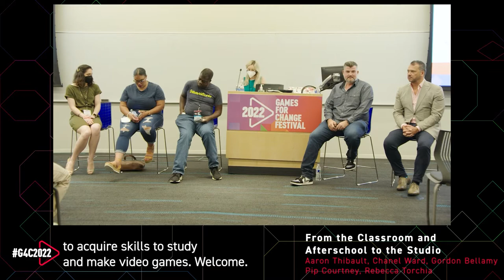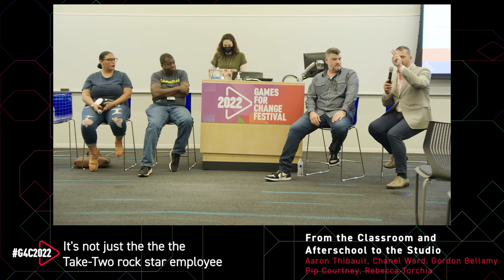From the Classroom and Afterschool to the Studio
Rebecca Torchia, Editor, EdTech: Focus on K–12 Magazine
Gordon Bellamy, President and CEO, Gay Gaming Professionals
Pip Courtney, CEO, Urban Arts
Chanel Ward, Director, Diversity, Equity, and Inclusion, Take-Two Interactive
Aaron Thibault, VP Strategic Ops & Ambassador, Gearbox

This moderated panel will showcase innovative programs and industry partnerships that are seeking to empower underrepresented students to overcome systemic disadvantages and acquire the skills necessary to participate in the study and making of video games. Participants include education, non-profit and industry leaders.